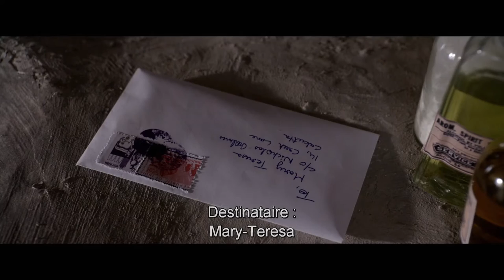Letters from Mother Theresa // Trailer (sub FR)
Soyez témoin de ce portrait intime et émouvant de Mère Teresa, défenseuse infatigable des pauvres et championne des oubliés. Cet accomplissement cinématographique inspiré retrace quarante ans de son incroyable parcours – de l'époque où elle rejoint les Sœurs de Lorette à Dublin à ses voyages à Darjeeling, du moment où elle entend l'appel d'aller aider les plus pauvres des pauvres pour fonder les Missionnaires de la Charité, de ses sacrifices inestimables dans les bidonvilles de Calcutta à sa réception du prix Nobel de la Paix. L'actrice lauréate d'un prix, Juliet Stevenson, apporte perspicacité et profondeur à ce rôle inoubliable, aux côtés des célèbres acteurs Rutger Hauer et Max von Sydow, dans un film qui est sûr de bouleverser votre âme.